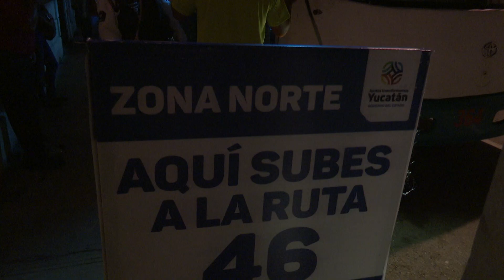1 PLAN DE MEJORA A LA MOVILIDAD DEL CENTRO HISTORICO DE MERIDA